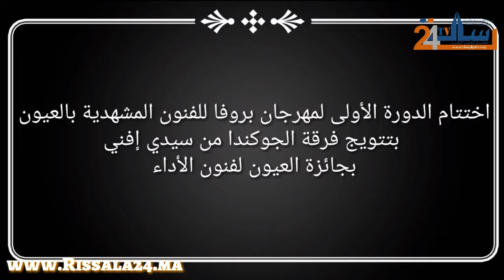اختتام مهرجان بروفا للفنون المشهدية بالعيون